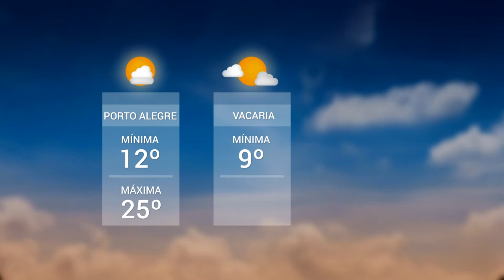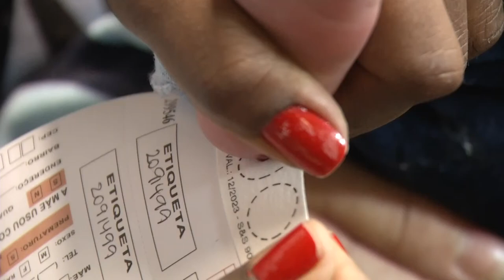Panorama | TVE - Boletim 14:30 - 07/06/19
Reintegração de posse na ocupação Baronesa
Justiça suspende decreto que acabou com gratuidade da 2ª passagem
Feira do peixe em Itapuã
Previsão do tempo
Teste do pezinho